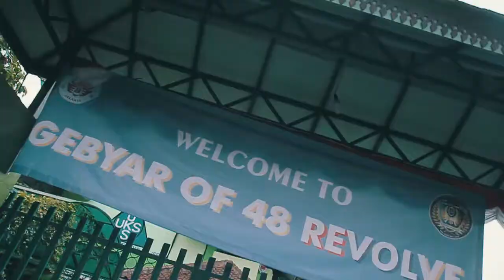School Sensation - SMAN 48 Jakarta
Let's take a look back at fruitteasosro SchoolSensation2018 @ SMAN 48 Jakarta, 8 September 2018! A flash mob, a fashion show, a performance by @geishaindonesia, this one has got it all!

Bagi kalian yang mau sekolahnya dikunjungin Fruit Tea School Sensation, langsung aja daftarin di